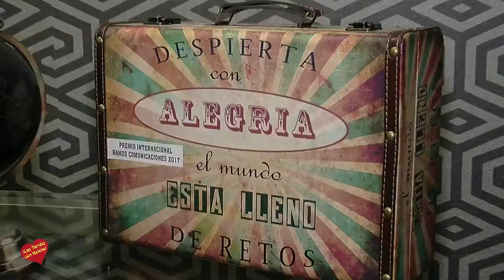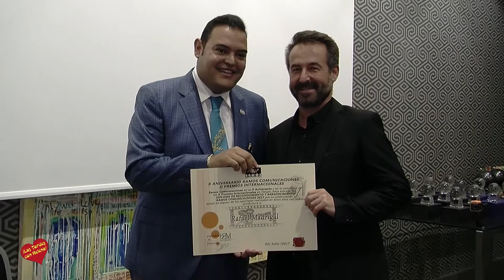Gala II Premios Internacionales y X Anivesario de Ramos Comunicaciones